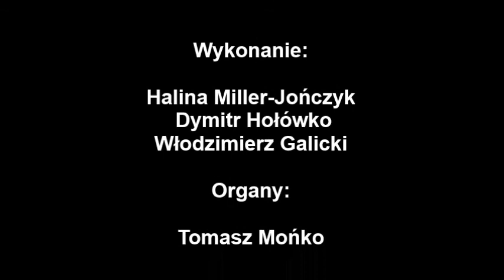Wieczór poetycki "Wierzymy" - 17 listopada 2013 r.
Wieczór poetycki "Wierzymy" - 17 listopada 2013 r. - Parafia Najświętszego Zbawiciela w Łodzi